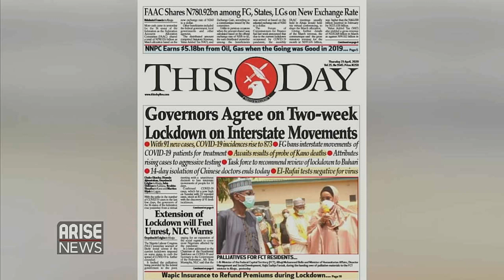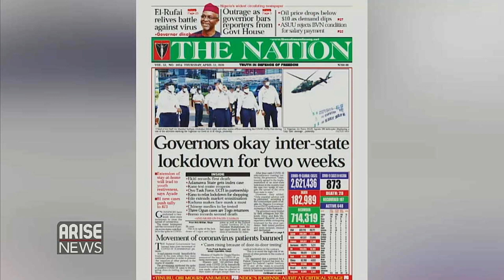Governors: No Interstate movement for two weeks - Newspaper review with Emmanuel Efeni